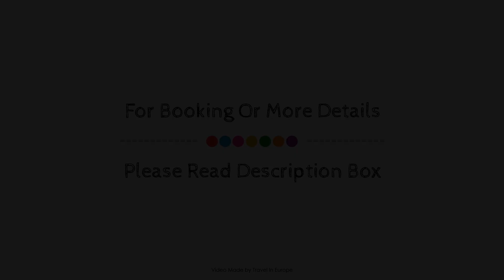Hotel La Cle, Saint-Andre-de-Sangonis, France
About Property:
Ideally located in the prime touristic area of Saint-Andre-de-Sangonis, M Hotel promises a relaxing and wonderful visit. The hotel offers a high standard of service and amenities to suit the individual needs of all travelers. To be found at the hotel are free Wi-Fi in all rooms, 24-hour front desk, facilities for disabled guests, luggage storage, car park. Air conditioning, heating, desk, telephone, television can be found in selected guestrooms. Enjoy the hotel's recreational facilities, including fitness center, outdoor pool, billiards, garden, games room, before retiring to your room for a well-deserved rest. M Hotel combines warm hospitality with a lovely ambiance to make your stay in Saint-Andre-de-Sangonis unforgettable.
Searching For
1. Hotel La Cle - Saint-Andre-de-Sangonis
2. Hotel La Cle - Saint-Andre-de-Sangonis Virtual Tour
3. Hotel La Cle - Saint-Andre-de-Sangonis Rooms
4. Hotel La Cle - Saint-Andre-de-Sangonis Amenities
5. Hotel La Cle - Saint-Andre-de-Sangonis Videos
6. Hotel La Cle - Saint-Andre-de-Sangonis Offers
7. Hotel La Cle - Saint-Andre-de-Sangonis Deals
Audio Credit:
Track Title: Reasons To Hope
Artist: Reed Mathis